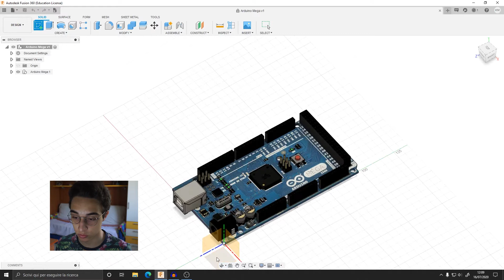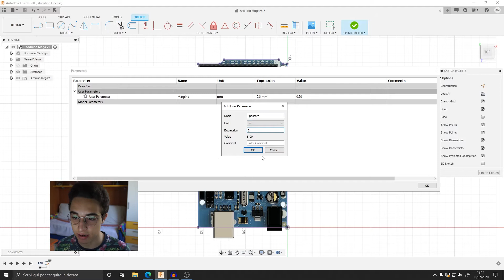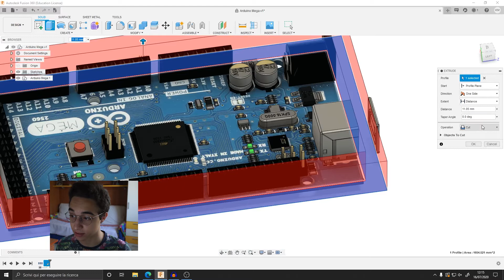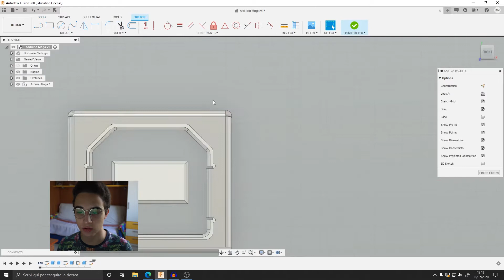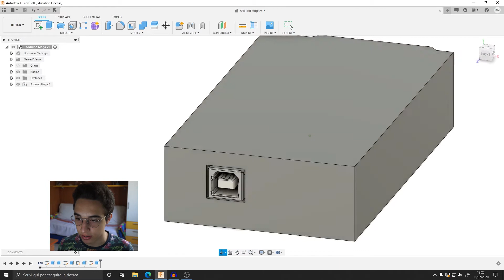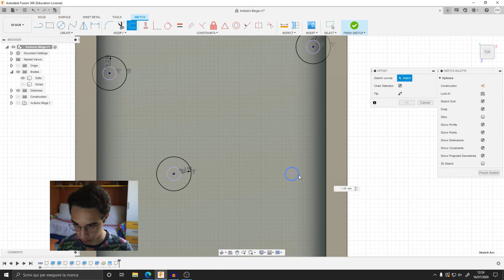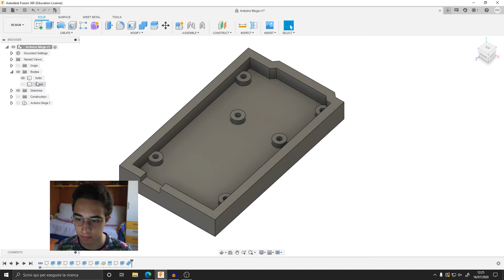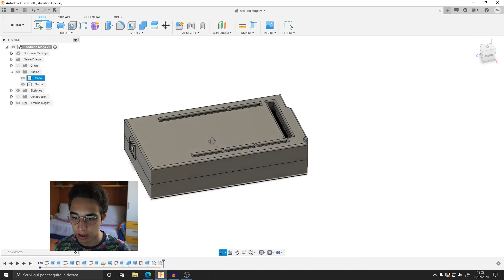FUSION 360 TUTORIAL - Case per Arduino Mega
In questo video vediamo come modellare (parametricamente) un case di Arduino con Fusion 360, un programma gratuito e leader nel settore della modellazione finalizzata alla stampa 3d.